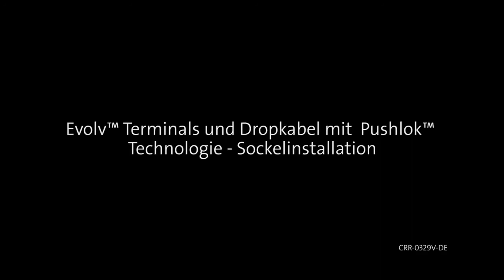How To Install Fiber Optic Cable In An Outdoor Pedestal? | Corning Evolv™ Terminals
-- Pushlok™ hardened connector technology is the key component enabling smaller terminals for FTTx networks than ever before.

Designed for use in nearly every access network environment, the terminal is small enough to be placed in existing handholes or pedestals where space is paramount, on building facades, or in aerial networks (pole- or strand-mount). Improved aesthetics improve end-user adoption for facade
applications.

There are two styles of terminals designed to meet various space and density requirements: terminals with one row of adapter ports and terminals with two rows of adapter ports.

For terminals with one row of adapter ports, the ports are aligned in a single row with the input stub on the left and 2-, 4-, 6- or 8-distribution ports on the right. For terminals with two rows of ports, the input stub is on the font left of the terminal and there are 6-, 8-, 12- or 16- distribution ports.

Each port’s correspond-ing release button is actuated to remove the dust cap or drop. When installing drops, the keyed ports provide an audible and physical positive feedback minimizing
technician variation and potential damage due to mishandling.